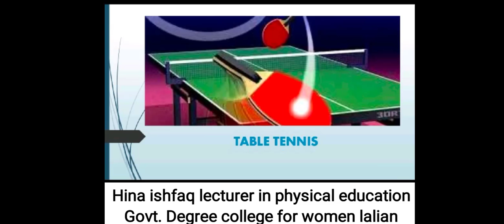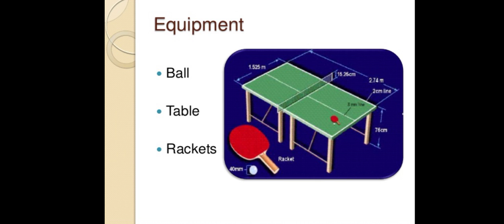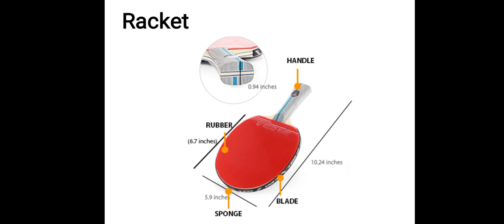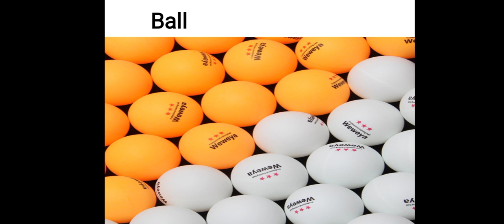Table tennis. 2nd year